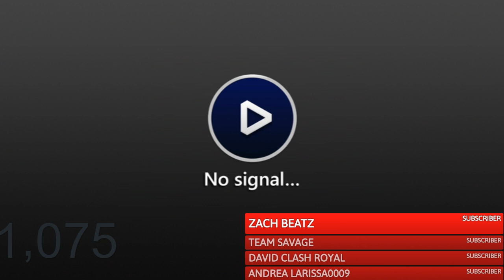BO2 Modded Gameplay +Modded Controller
Items i Sell
-Recoveries on BO1 ,Bo2 And BO3,and GTA V ,
-Co-Host on BO1 and BO2
-GTA V Money Drop
-CoD WaW Mod Menu infection